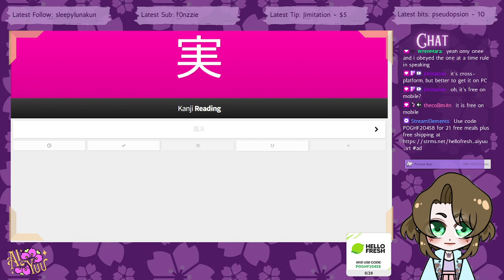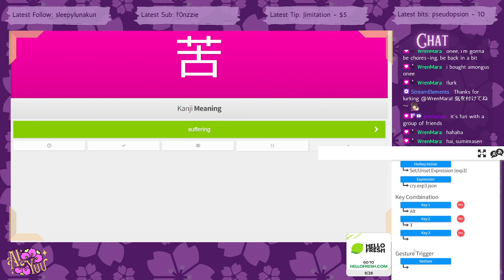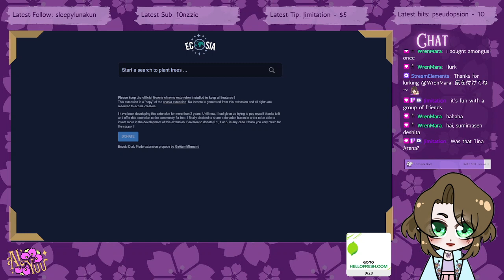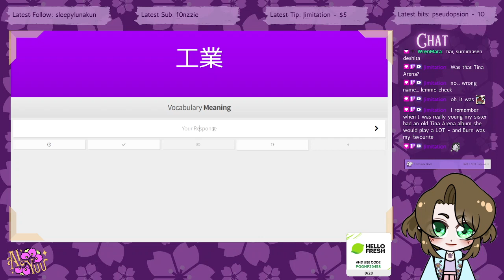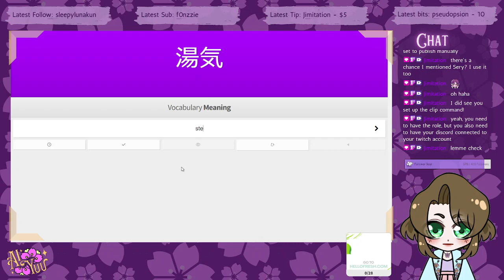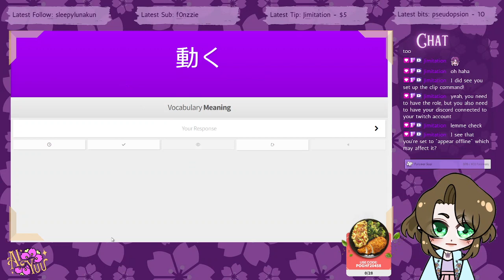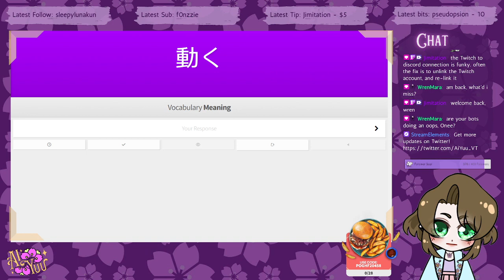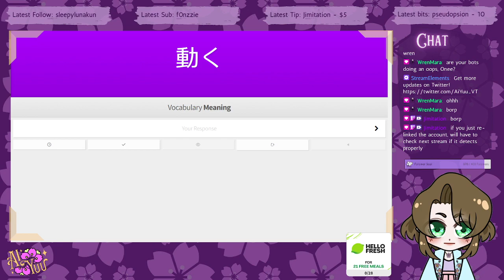[#086.1 | 20230115] Cool down then warm up again for the day... | !HelloFresh !tip !rules !clip !lur